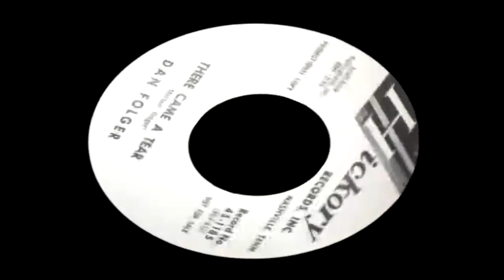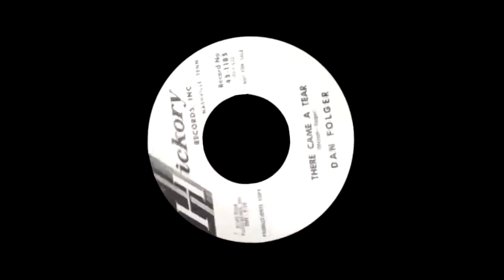Dan Folger - There Came A Tear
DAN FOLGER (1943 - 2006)